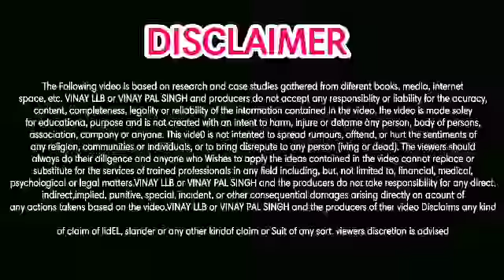CASHBEAN,ICREDIT KRAZYBEE की वजह से पत्नी से हुआ तलाक❗पुलिस ने आखिर हमारी you tube वीडियो क्यो देखी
CASHBEAN,ICREDIT KRAZYBEE की वजह से पत्नी से हुआ तलाक❗ससुराल पक्ष ने पुलिस में F.I.R कराई दर्ज❗

5 PAISA APP लिंक डाऊनलोड करे और पाये
₹ 250👇पर REFER

whats app & telegram no.